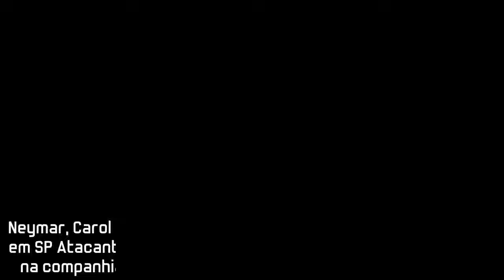Neymar, Carol Dantas e Davi Lucca são destaques de casamento em SP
Neymar, Carol Dantas e Davi Lucca são destaques de casamento em SP Atacante do Paris Saint-Germain acompanhou a cerimônia na companhia do filho; veja quem mais compareceu ao evento.